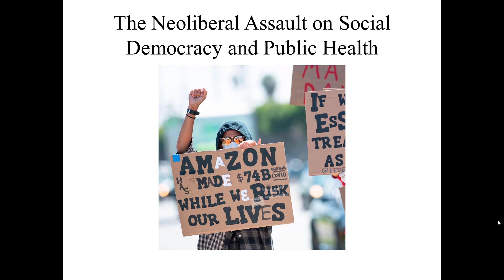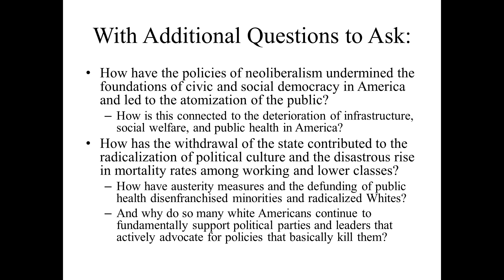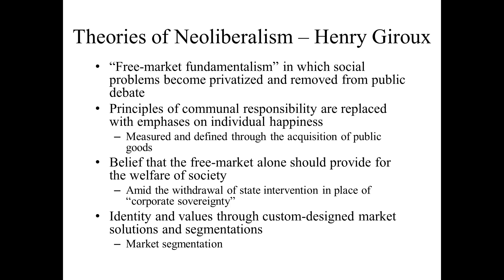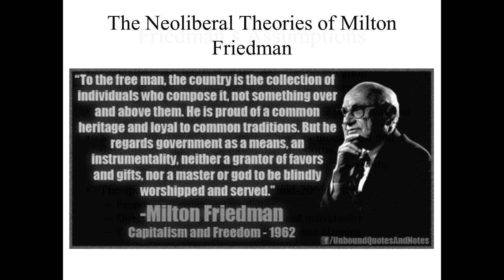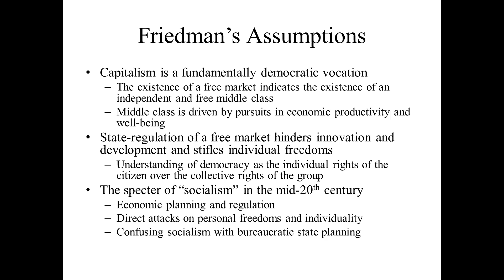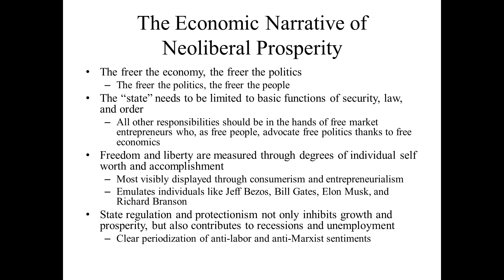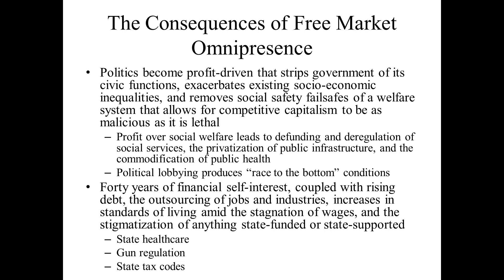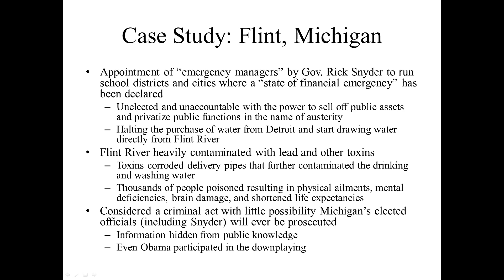Ethnic Politics Lecture 08a -The Neoliberal Assault on Social Democracy and Public Health Part I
Michael Rossi
Department of Political Science
Program in International Relations
Long Island University Brooklyn
Spring 2021

The first of a two-part lecture on the affects of neoliberalism on social democracy and public health. This lecture provides the discussion questions and topics that link this week with previous studies, and asks the following questions:

1. How have the policies of neoliberalism undermined the foundations of civic and social democracy in America and led to the atomization of the public?

2. How is this connected to the deterioration of infrastructure, social welfare, and public health in America?

3. How has the withdrawal of the state contributed to the radicalization of political culture and the disastrous rise in mortality rates among working and lower classes?

4. How have austerity measures and the defunding of public health disenfranchised minorities and radicalized Whites?

5. Why do so many white Americans continue to fundamentally support political parties and leaders that actively advocate for policies that basically kill them?

Theories of neoliberalism are introduces and the writings of Milton Friedman, particularly his Capitalism and Freedom are critiqued. Part II examines specific cases in Flint, Michigan, Missouri, Kansas, and Tennessee.

Readings Covered:

Henry Giroux: 2017. America at War with Itself. San Francisco, CA: City Lights Books

Jonathan M. Metzl: 2019. Dying of Whiteness: How the Politics of Racial Resentment is Killing America’s Heartland. New York: Basic Books

Chapter Markers:

00:00:00: - 00:18:08 - Introduction
00:18:08 - 00:29:10 - Theories of Neoliberalism
00:29:10 - 00:41:22 - The Neoliberal Theories of Milton Friedman
00:41:22 - 00:47:00 -  Friedman's Mistrust of the State
00:47:00 - 00:53:24 - The Economic Narrative of Neoliberal Prosperity
00:53:24 - 01:03:24 - The Consequences of Free Market Omnipresence
01:03:24 - 01:11:32 - The Personal Consequences